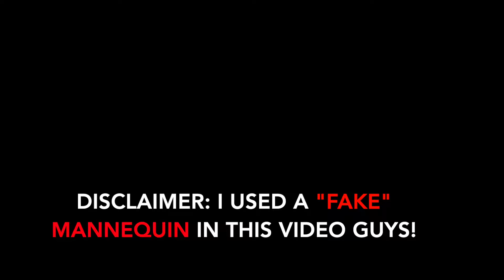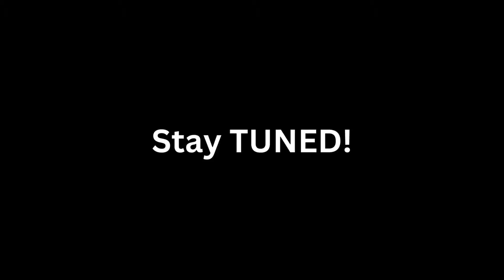Sleeping In The Car With Another Girl! *She Pulled Up*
Caught Sleeping In The Car With Another Girl!